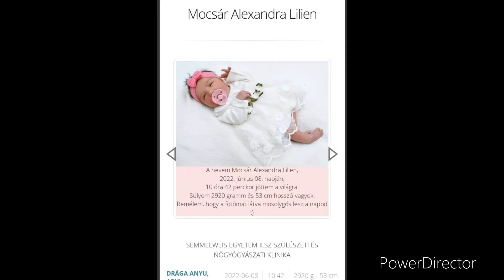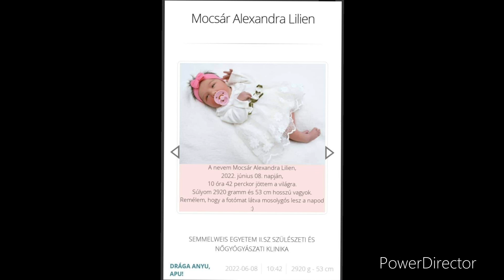Budai Family 2022! Vilike és alexa Küldi gyémántos hercegnöjüknek liliennek !￼